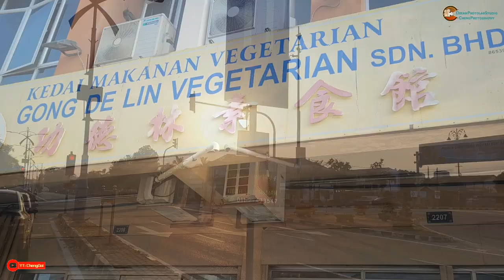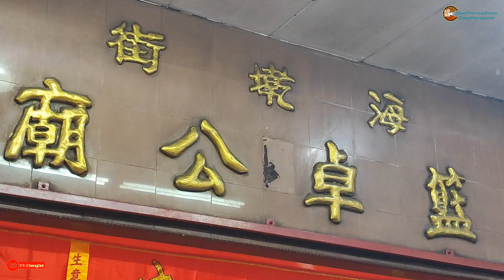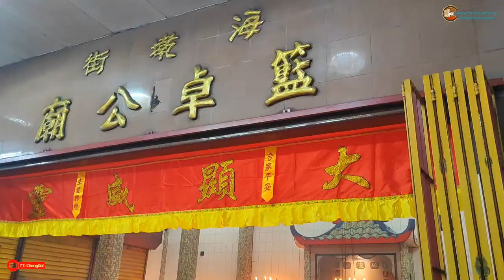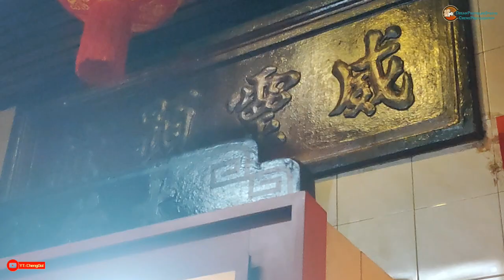【Vlog337】被感染后的吉打 第 65集 ~ 除夕 & 初一 海墘街篮卓公城隍庙 & 海珠大伯公 最多龙香的庙 2024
新年快乐
~ 海墘街篮卓公城隍庙
~ 海珠大伯公